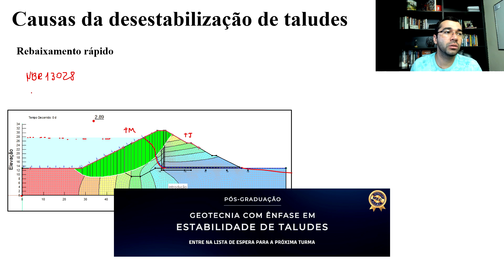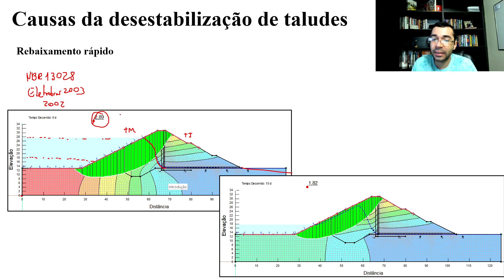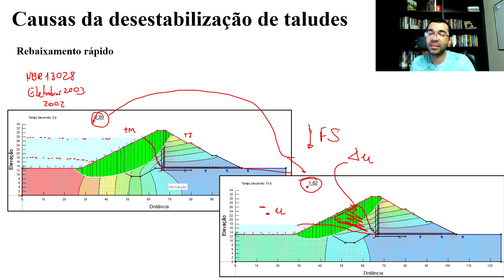GeoStudio: Simulei um rebaixamento de nível d'água em uma barragem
Quer se especializar em um dos ramos da Geotecnia que mais tem gerado demanda para engenheiros civis, de minas, ambientais e geólogos nos últimos anos?

Conheça a pós-graduação em Geotecnia com ênfase em Estabilidade de Taludes. Você pode conferir mais informações e entrar para a lista de pré-matrícula aqui:

O GeoStudio, software oferecido para este conteúdo, pertence ao portfólio de Geotecnia da Seequent, a empresa Bentley para soluções de subsuperfície, patrocinadora neste vídeo.

Adicione no título do email a citação à nossa empresa PKS para que a Seequent saiba que você está entrando em contato por meio deste vídeo. 😉